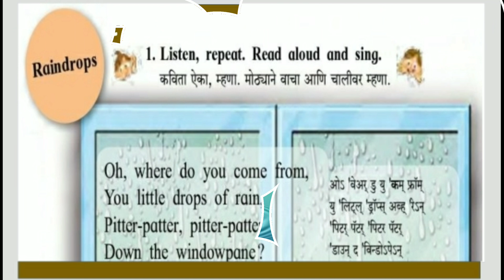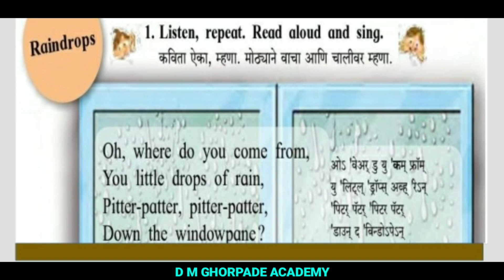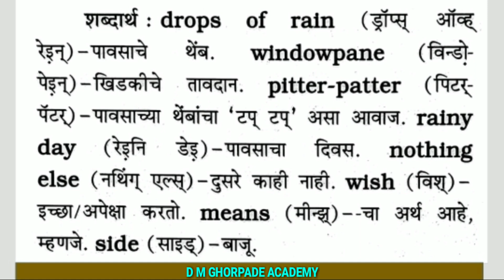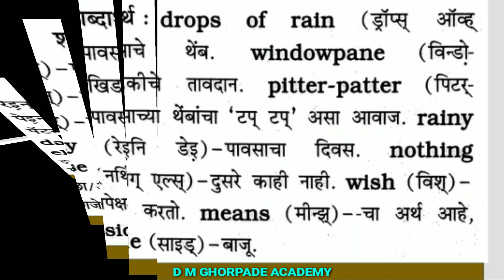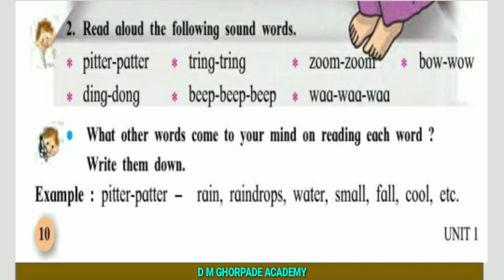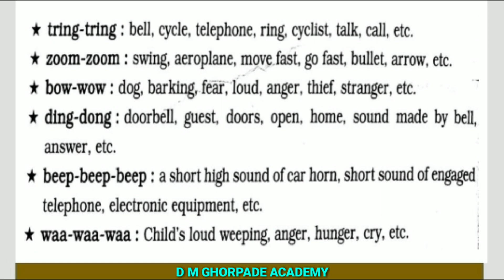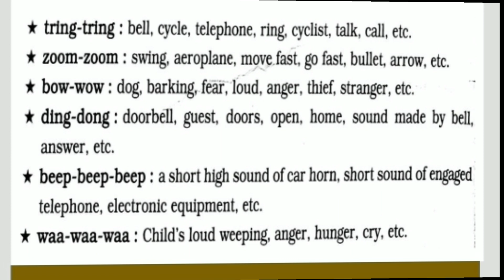Raindrops : TB Page No. 10 - Std. - 4th - Sub. - English.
Educational Channel
Please watch this video till end .